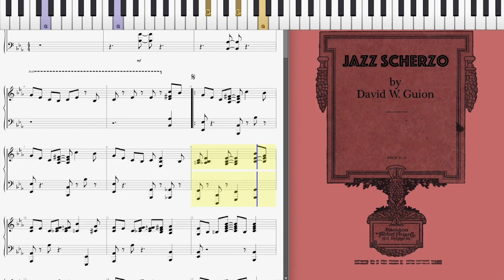Jazz Scherzo (Dorian Henry, piano rendition)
Jazz Scherzo by David W. Guion 1924